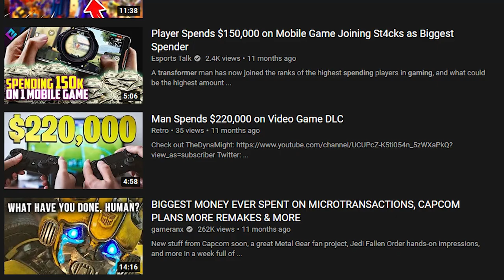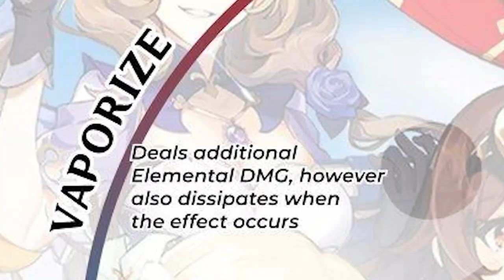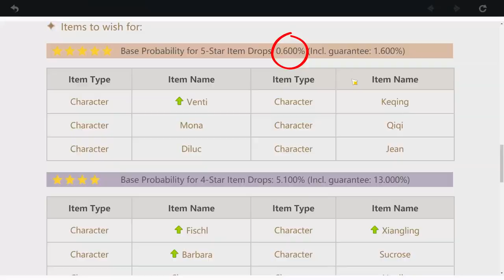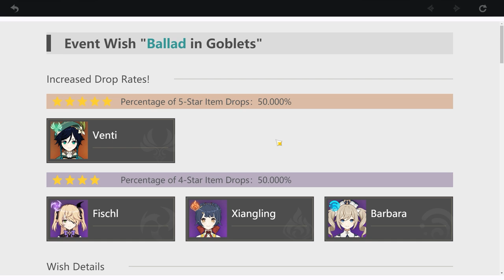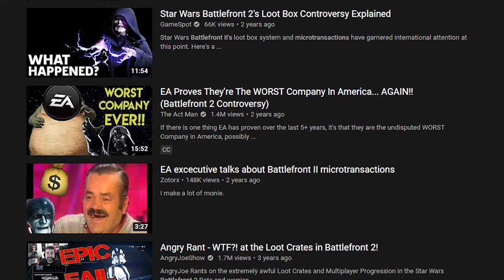Is Genshin Impact really that Good? (Genshin Impact COMPLETE Review)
Genshin Impact is a new arpg that has drawn lots of inspiration from other games. Today's video is a complete review on Genshin Impact.

YourAverageGuardian
Daniel Gilmer
Mellexin
Vordion
Nathan Hast
Ronin
Josh Cartu
Micah Morris
Matthew Mafera
Kayden
Emet Tapia
Justin Ivie
STONECOLDDEATH